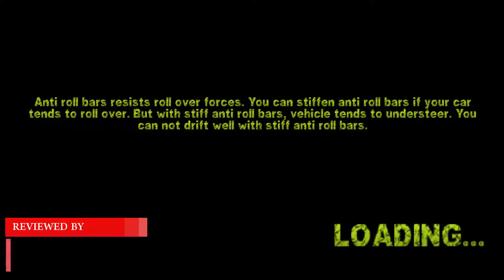RALLY RACER DIRT V2 # 2 | MOBILE GAME LIBRARY | BEST MOBILE GAMES | NEW CAR NEW TRACK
Mobile Game Library presents you RALLY RACER DIRT V2. This is our new car and also the new track.

Special thanks to SBK Games.

We have also criticized the game for several aspects which are Gameplay, graphics, Sound Effects, Addictiveness and General optimization.

We definitely select the best games to be reviewed but our grades and critization will explain you the strongest sides of these applications.